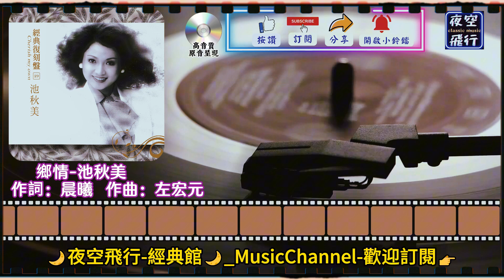池秋美-鄉情 [動態歌詞] Lyrics [高音質] 詞：晨曦 曲：左宏元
大海你不要傷感
是天意不是偶然
縱然我雙眼望穿
情天恨海填不滿啊
啊～
問過了蒼天多少遍
還是把情絲斷

大海你別再呼喚
過去不能復返
我就要把家回轉
像落葉歸我的根
啊～
像小船總在期盼
回到那避風灣